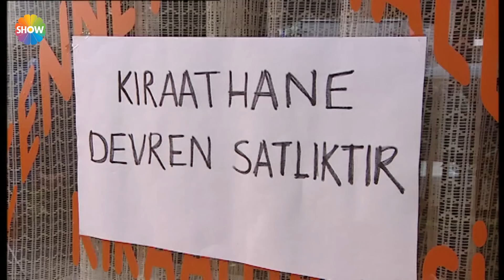Cennet Mahallesi 14. Bölüm (HD)